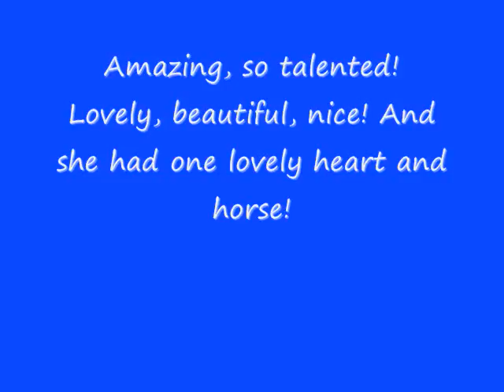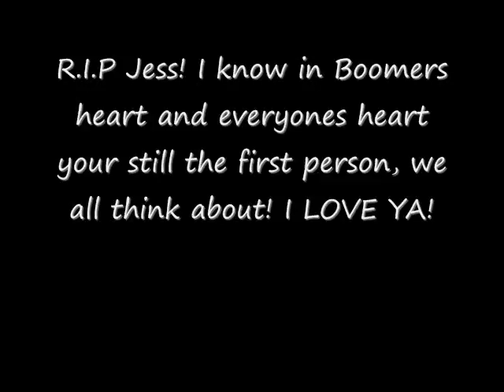Jessica Marie Forsyth - {Rest In Peace}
I love Jess! She was amazing. My one and only idol. Shes my inspiration! I would die for her to come back! Not just so she would be back to our earth, but so her parents Mr & Mrs Forsyth could have he back, so her friends could be happier then ever! And finally to the people who wanted to meat her , to get a chance to meat her!:) I love Jessica with all my heart! And well, I forgot one person who desperatily loves and was part of Jessicas team Boomer! One who loved her best, charished her was her team! Was her HORSE!

Okay I know this video isnt amazing and it reapeated a few times, but I coulden't find many pictures.

Thanks